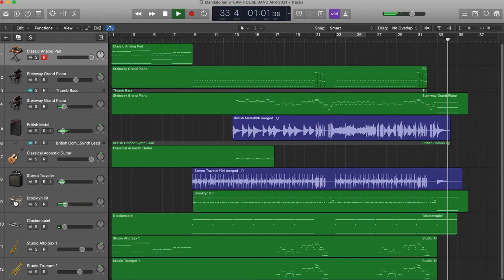Mandalorian Theme (Part 1) STEAM House Band Arrangement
This is a practice arrangement video for my students to learn how to play some of the parts of the Mandalorian Theme... may be arranging more soon... We do not own this music.